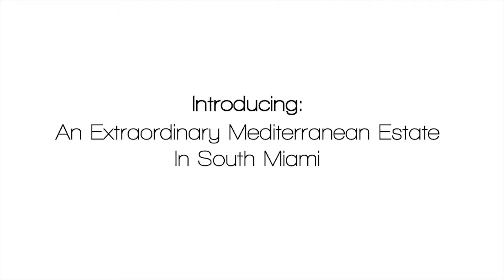6700 SW 67th St South Miami, FL 33143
Extraordinary Mediterranean estate located in S. Miami. Stunningly manicured landscaped corner property just behind private gates showcasing an exquisite entrance backcombs you to discover this impressive residence featuring a beautifully detailed entry way & splendid staircase, open & spacious family room, library, bar, well stocked wine cellar, elevator, custom designed kitchen. The great veranda with a well-equipped summer kitchen offers views to the pool & spa, bountiful tropical fruit trees.